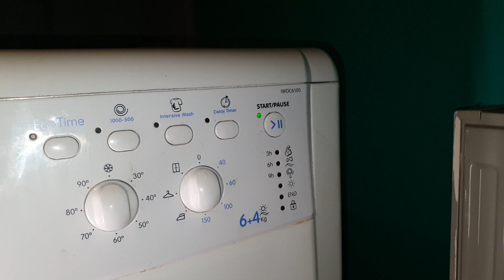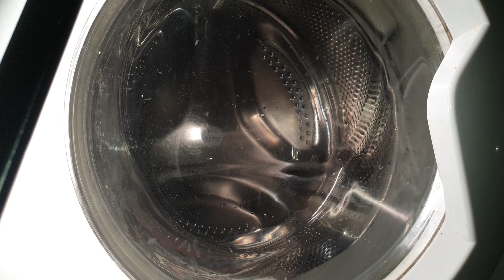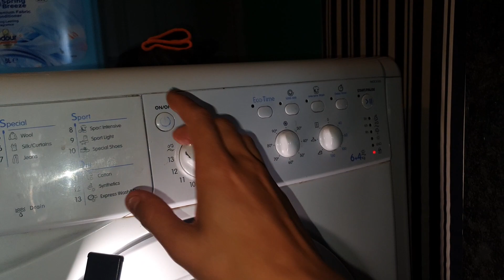Indesit IWDC6105 - Spin only 1000Rpm